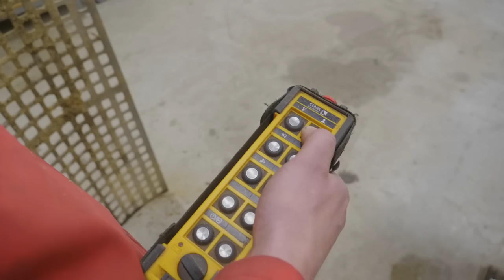Prototyp: Eschlböck MAROX | Hackguterzeugung Bamminger | Agrarprofi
Das Familienunternehmen Bamminger ist Spezialist für die Hackguterzeugung. Wir waren Anfang Juni mit der Kamera im oberösterreichischen Puchenau unterwegs, um uns ihren neuesten Hacker anzusehen. Den Marox, ein Prototyp der Firma Eschlböck. Wir durften Rudi und Daniel Bamminger einen Tag lang bei ihrer Arbeit über die Schulter schauen. Das Familienunternehmen hat eine ganze Flotte an Fahrzeugen. Beginn der ganzen Kette ist die Holzbringung, die durch den speziell umgebauten Steyr mit fest aufgebautem Kran durchgeführt wird. Je nach Anforderungen kann der Kronos Rungenwagen mitgeführt werden. Ein wesentlicher Vorteil des Gespanns ist das Arbeiten vor der Kabine. Sobald das Holz auf einem Haufen beisammen liegt, kommen die beiden Großhacker zum Einsatz. Die beiden LKW Hacker, Biber 92 und Biber 84, überzeugen mit der großen Schlagkraft bei ausgezeichneter Qualität. Um die anfallenden Mengen an Hackgut abtransportieren zu können, steht für kleinere Aufträge und kurze Transportwege ein Humer Kipper mit 25m³ bereit. Bei größeren Entfernungen kommen der Brantner Abschiebewagen mit 40m³ und der MAN Lastwagen mit aufgebauten Fliegl Abschiebewagen zum Einsatz.

Wie gefällt dir das Video? Schreib uns deine Meinung unten in die Kommentare!

©Agrarprofi - 2020